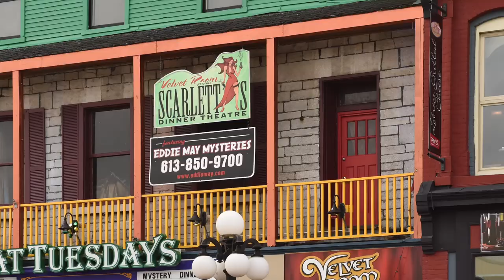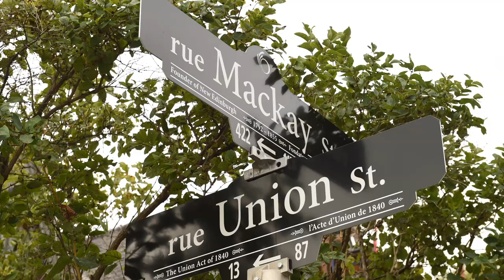Corbels and transoms and columns, oh my!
Corbels, transoms and columns are just a few of the unique architectural features seen in some of our beautiful city’s heritage neighbourhoods.

Areas like the ByWard Market, Lowertown, Sandy Hill, New Edinburgh and Rockcliffe Park are unique heritage conservation districts. But the buildings in these neighbourhoods are so much more than the bricks, stone or clapboard that they are built from — they tell the story of Ottawa’s history, evolution and people.

Our Built Heritage Sub-committee joined community experts for a walking tour of these urban heritage districts. The tour gave them a look at buildings and streets of historic significance. It also provided insight into the development pressures in the core, as our city grows and renews. Many of these neighbourhoods encounter these challenges because of the high value of land and property owners’ desire to build bigger houses.

Another tour of heritage properties and conservation districts in outlying areas will be planned in the next term of City Council.